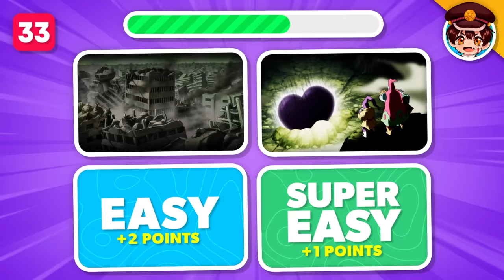GUESS THE ANIME BY ONLY 4 PICTURES 📸🕹️ (Hard - Super Easy) 🔥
🤩 Welcome to a new anime video 🫡💖
👉 You'll have to guess the anime by just 4 pictures 📸